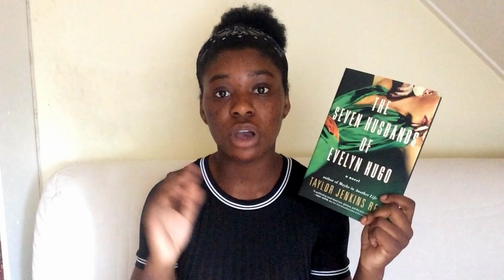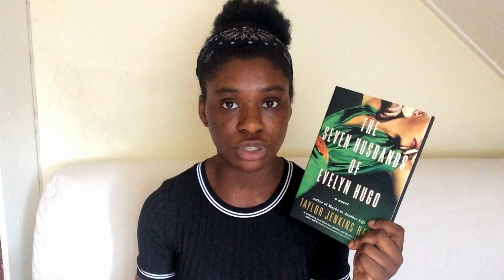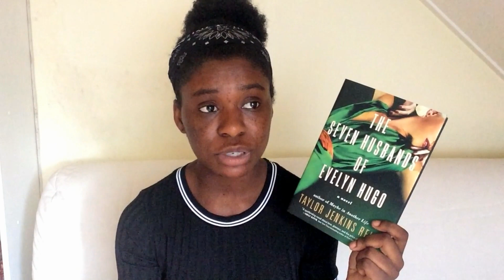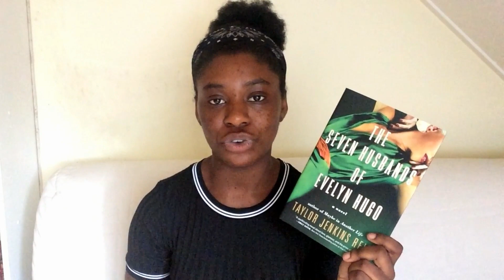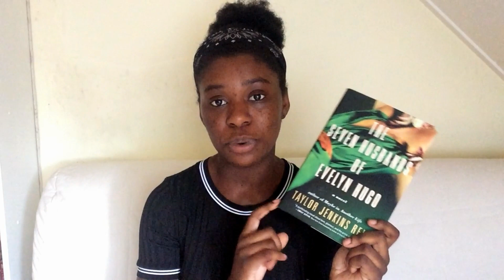6 Reasons to Read The Seven Husbands of Evelyn Hugo! [CC]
Here's some reasons why I absolutely loved The Seven Husbands of Evelyn Hugo!

I mentioned @JadeJuniiper :)

Please mention whether you are talking about my channel, blog or bookstagram! Thank you x

My wishlist